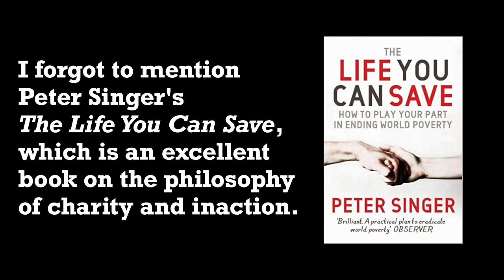50 Book Recommendations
*ALL BOOKS LINKED BELOW*

THE BOOKS

P. Singer - Animal Liberation
P. Singer - Ethics in the Real World
P. Singer - Practical Ethics
P. Singer - The Expanding Circle
P. Singer - The Life You Can Save

G.L. Francione, A.Charlton - Animal Rights: The Abolitionist Approach
J. Safran Foer - Eating Animals: Should We Stop?
M. Joy - Why We Love Dogs, Eat Pigs and Wear Cows
P. Singer (editor) - In Defense of Animals

D. Benatar - Better Never to Have Been
A.C. Grayling - The History of Philosophy
B. Russell - History of Western Philosophy
G. Orwell - Essays

A. Hirsi Ali - Infidel
M. X - The Autobiography of Malcolm X
J. Jaques - Trans: A Memoir
W. Styron - Darkness Visible
C. Hitchens - Hitch-22
C. Hitchens - Letters to a Young Contrarian

C. Hitchens - Mortality
P. Kalanithi - When Breath Becomes Air
A. Camus - The Myth of Sisyphus
A. Schopenhauer - Studies in Pessimism
D. Hume - On Suicide
M. Haig - Reasons to Stay Alive

V. Nabakov - Lolita
M. Amis - The Rachel Papers
F. Dostoyevsky - The Brothers Karamazov
F. Dostoyevsky - Notes From the Underground
J.D. Salinger - The Catcher in the Rye

D. Pals - Nine Theories of Religion
G. Galilei - Dialogue Concerning the Two Chief World Systems
C. Darwin - On the Origin of Species
S.J. Gould - Rocks of Ages
I. Newton - Principia Mathematica (particularly the scholium)

Y.N. Harari - Sapiens
Y.N. Harari - Homo Deus
B. Bryson - A Short History of Nearly Everything

M. Sandel - Justice: What's the Right Thing to Do?
T. Holland - Dominion
C. Browning - Ordinary Men

L. Strobel - The Case for Christ
Augustine - Confessions
Anselm - Cur Deus Homo (Why God Became Man)
Athanasius - On The Incarnation
Catherine of Siena - The Dialogue
Julian of Norwich - Revelations of Divine Love
W. Paley - Natural Theology

LINKS

TIMESTAMPS:
Introduction: 0:00
Peter Singer: 1:55
Animal Rights: 5:06
General Philosophy: 7:27
Memoir: 10:33
Philosophy of Death: 14:19
Fiction: 18:23
Books From My Degree: 21:03
Updates Since My Last Recommendations Video: 23:29
Books I Want to Read: 24:09
Books I Read to Challenge Myself: 26:27

CONNECT

Or send me something:

Alex O'Connor
OXFORD
OX4 9LL
ENGLAND